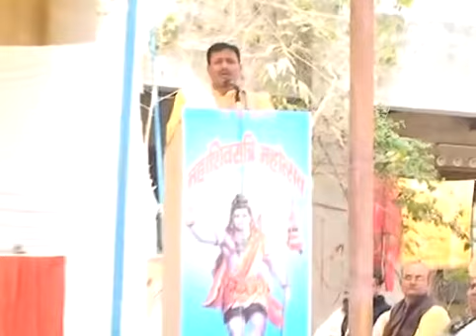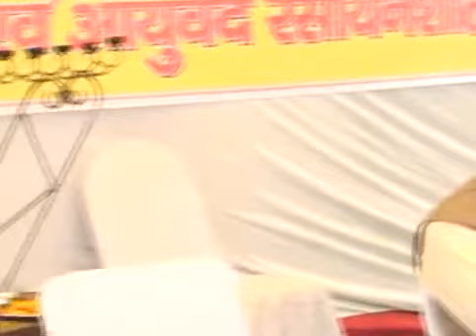What is Astrology? - Prof. Bihari Lal Sharma Ji... Part-II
An informative speech about Astrology..